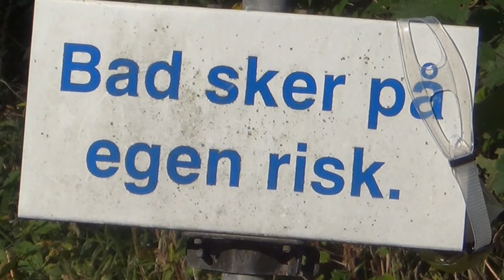En septemberkväll i Bjärka Säby 2020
Badet samt Bjärka Säby slott.